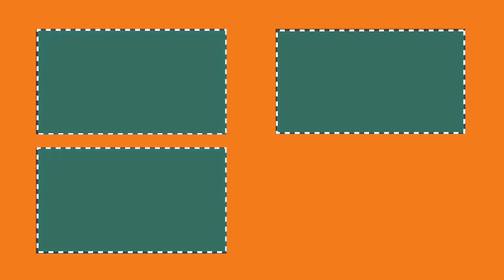ज्ञानेन्द्र साहीको टोलीले गोप्य रुपमा काम गरेको खुलासा,नयाँ भिजन लिएर आउँदै latest khabar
shova gurung letest khabar# no mcc# making nepal latest khabar#

latest khabar# no mcc# नो एमसिसि# making nepal latest khabar# new update#

guest:  shova gurung
Host : hari prasad pathak
edit : dipesh raj pandey

/aHzdbQxa4VM

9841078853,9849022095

Making Nepal Presents :-